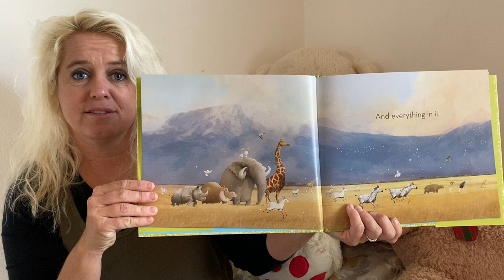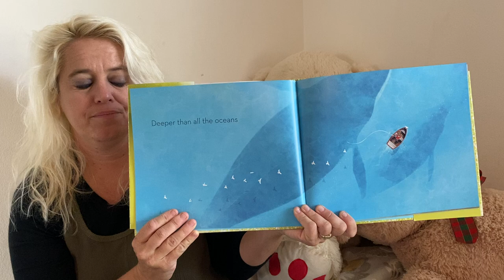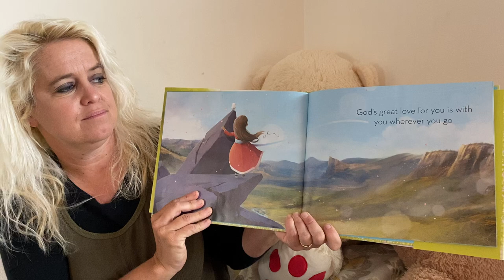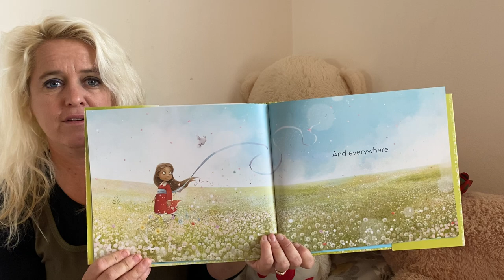Story Time: God's Great Love For You